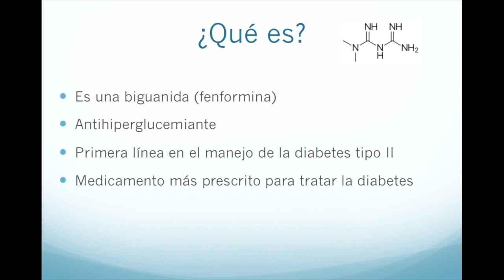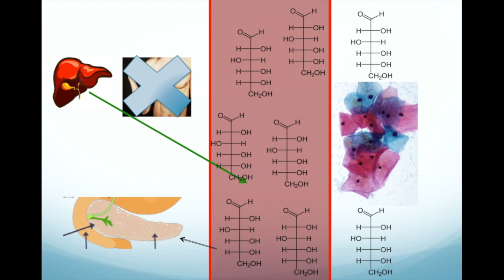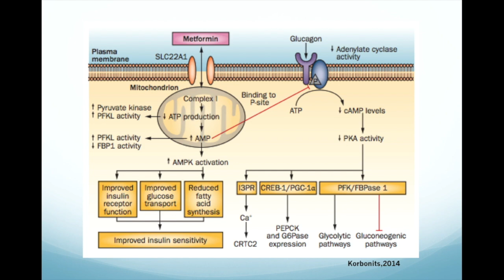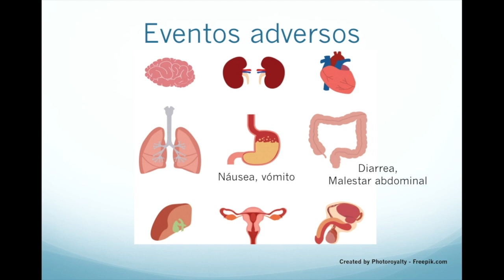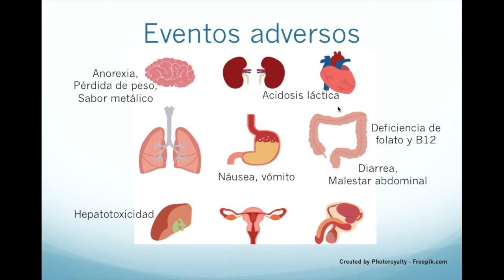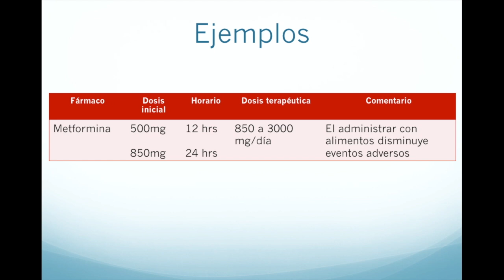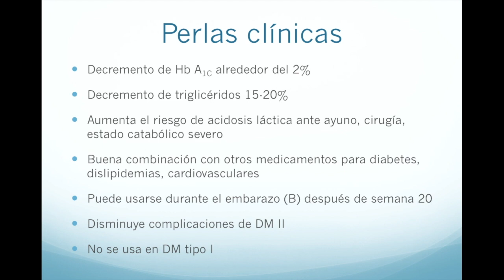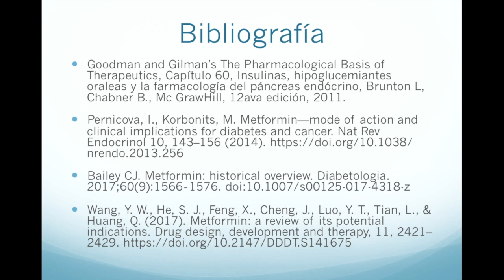Farmacología de la Metformina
Hoy revisamos las generalidades de la metformina, uno de los medicamentos más usados en el control de la diabetes, veremos sus efectos sobre la glucosa en sangre y su acción sensibilizadora de la insulina, los eventos adversos que puede presentar como las náuseas hasta la acidosis láctica y qué riesgo tenemos cuando la combinamos con otros medicamentos para la diabetes.